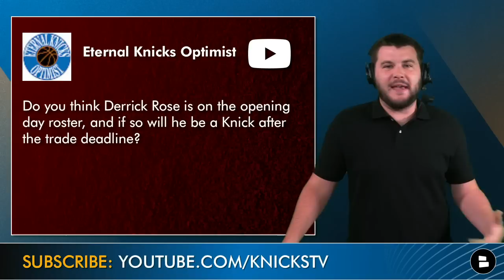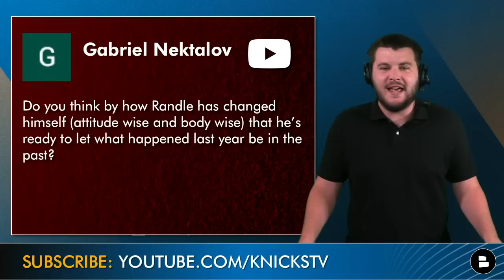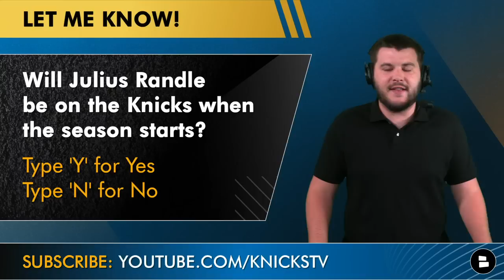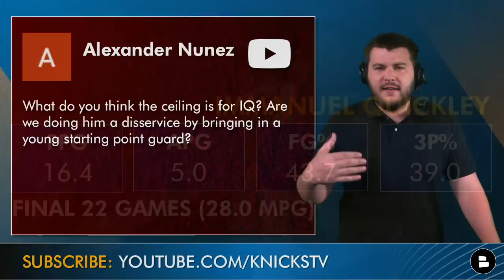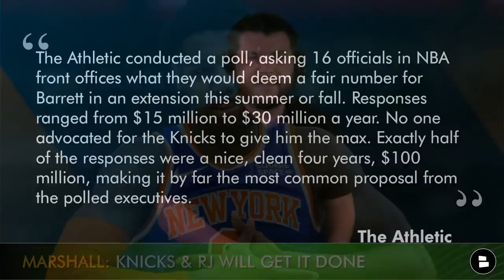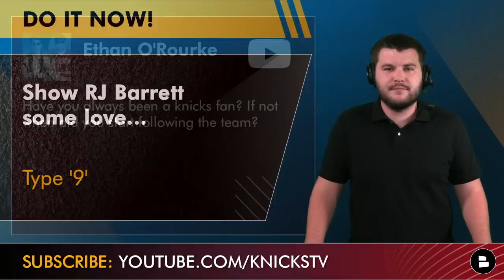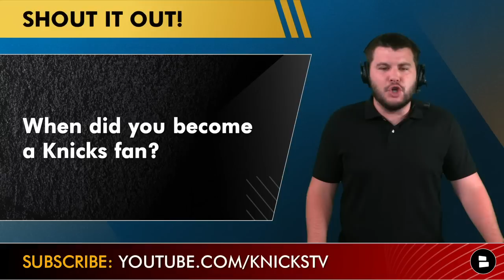New York Knicks Rumors Ft. RJ Barrett, Derrick Rose, Julius Randle & Immanuel Quickley | Q&A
Knick trade rumors are all the talk throughout NBA free agency. Donovan Mitchell trade rumors have been swirling around the latest Knicks news as he has been linked to the New York Knicks since the beginning of NBA free agency. Will the Knicks give up their young star RJ Barrett to acquire Donovan Mitchell? ESPN insiders have been suggesting that the Knicks are interested in a Donovan Mitchell trade but will not include RJ Barrett in the trade package. Host Marshall Green breaks down all of the latest Knicks trade rumors in today’s Knicks YouTube video.

NY Knicks Now is the #1 Knicks YouTube channel for videos on the most recent Knicks trade rumors as well as Knicks news!

Knicks Rumors Mailbag Questions:
- Do you think Derrick Rose is on the opening day roster, and if so will he be a Knick after the trade deadline?
- Do you think by how Randle has changed himself (attitude wise and body wise) that he’s ready to let what happened last year be in the past?
- If Randle isn't traded, should Knicks fans forgive/forget like the best friends girlfriend we cursed out on their behalf after a bad breakup and now they're back together or bring the smoke till he is gone?
- What do you think the ceiling is for IQ? Are we doing him a disservice by bringing in a young starting point guard?
- When will rj get his extension? I’m getting anxious
- Have you always been a knicks fan? If not when did you start following the team?

The Athletic Quote On RJ Barrett:
“The Athletic conducted a poll, asking 16 officials in NBA front offices what they would deem a fair number for Barrett in an extension this summer or fall. Responses ranged from $15 million to $30 million a year. No one advocated for the Knicks to give him the max. Exactly half of the responses were a nice, clean four years, $100 million, making it by far the most common proposal from the polled executives.”

Looking for a NBA channel to stay up to date on the latest NBA news and NBA rumors? Check out Chat Sports!

Follow Marshall Green on Twitter for more New York Knicks news updates!

Want more Knicks YouTube videos? Check these out:
- 5 Donovan Mitchell Knicks Trade Ideas: Knicks REJECT Jazz Offer Including Obi Toppin, 6 1st Rd Picks

Chat Sports has the best Knicks news and rumors website in the game!